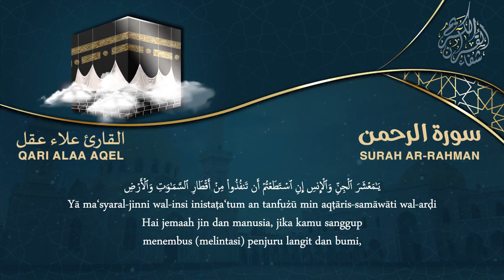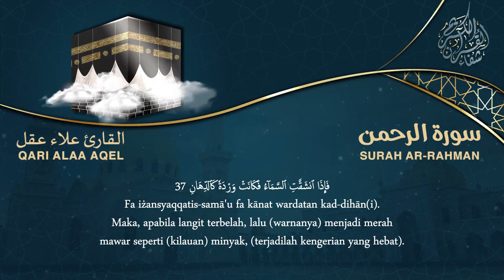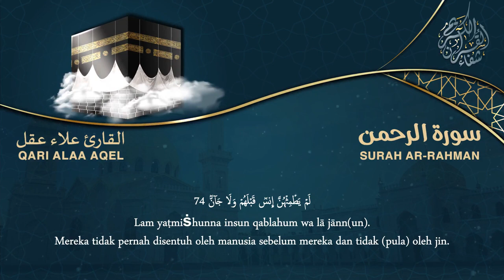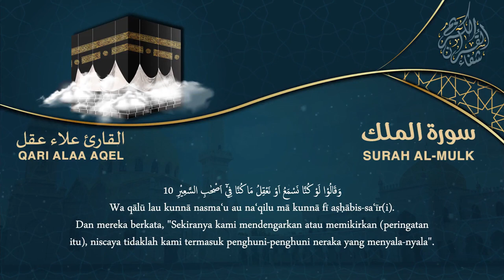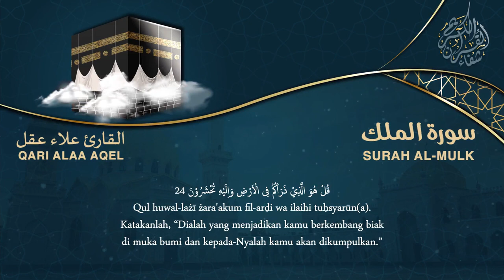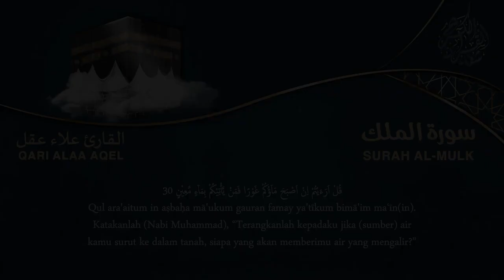سورة الكهف ويس والرحمن والواقعة والملك تلاوة جميلة جدا جدا للقارئ علاء عقل Quran belle recitation